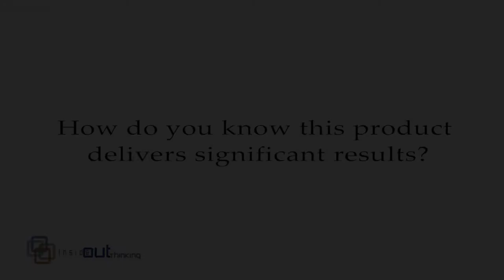How do you know this product delivers significant results